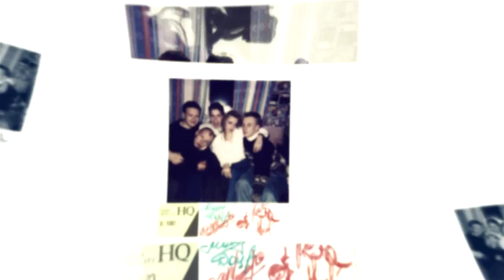Slide Show for Oleg Radsky BirthDay 2017 Музыка: ARRiVAL - Мысли Вслух (pre Minus)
Слайд-Шоу специально для Празднования Дня Рождения Олега Радского
Музыка:   ARRiVAL - Мысли Вслух (pre Minus) (муз. и сл. Олег Радский , аранж. Д.Постовалов)
Фотографы: Василий Кудрявцев , Кирилл Плещунов , Александр Кондрусев , Алексей Поляков & др.